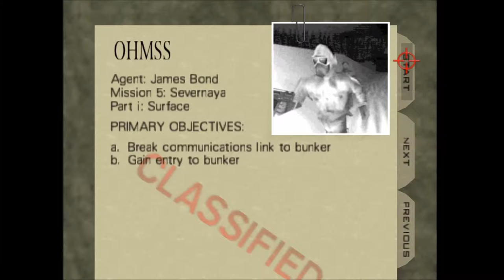Goldeneye 007 Agent Part 3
A playthrough of Goldeneye 007 on Agent difficulty for the Nintendo 64 (N64).

In this video:
Surface 00:00
Bunker 02:53
Statue Park 04:35